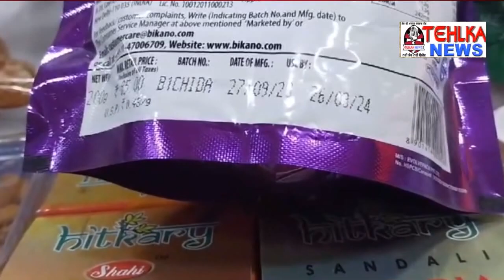ਦੇਖੋ ਚਾਕਲੇਟ ਦਾ ਕਹਿਰ ਮਾਸੂਮ ਹਸਪਤਾਲ ਵਿੱਚ ਭਰਤੀ